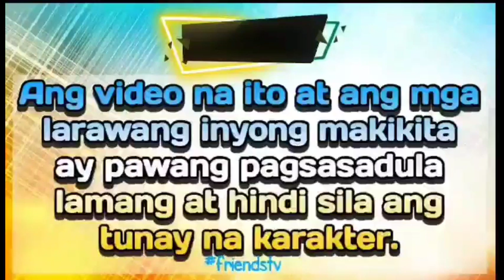PART 3|PANO IPAGLALABAN NG DALAGA ANG LUPAIN NILA KUNG PATI PUSO NYA AY NAKUHA NA NG BILYONARYO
SAMUEL,THE HACIENDERO

Si samuel ang namahala sa hasyenda nang mamayapang  si Don arturo. Matagal siyang nawala dahil sa pagrerebelde sa ama.Maraming babaeng nagdaan sa buhay ng milyonaryo. Ngunit hindi niya nakalimutan ang magandang kababatang si gwen. Pag-aari ng pamilya ng dalaga ang tanging lupain doon na hindi nasasakop ng hasyenda kahit na nakasanla ito sa mga del mundo.Hindi si gwen ang nakita ni samuel nang puntahan niya ito, kungdi si greg na kakambal daw nito.Ngunit walang natatandaan si samuel na kakambal ng dalaga.sino nga ba ang greg na nakaharap niya?paniniwalaan ba niya ang sinsabi ni gwen?